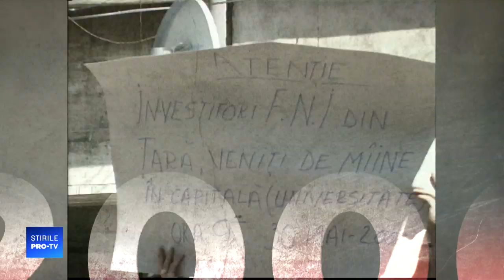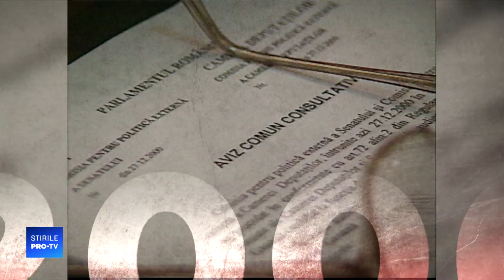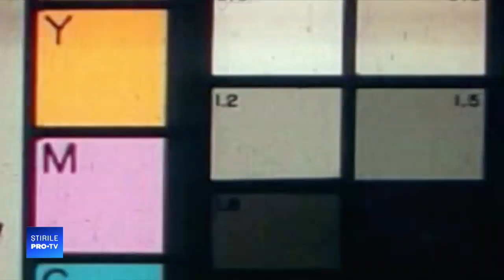”100 de ani în 100 de zile”. 2000 - Iliescu revine la conducerea ţării